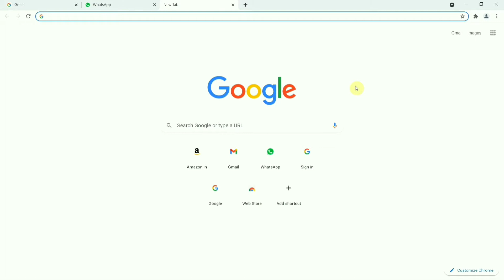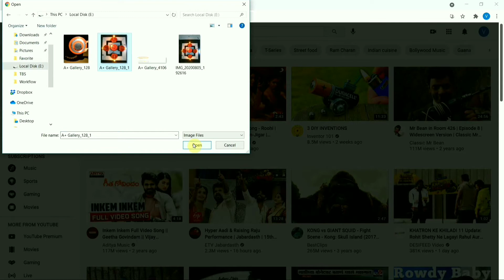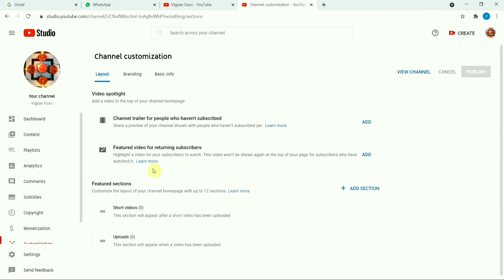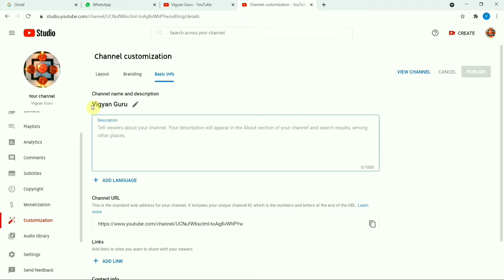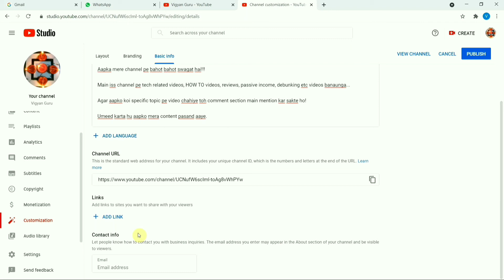youtube channel kaise banaye | How to create new YouTube channel | youtube channel kaise banaen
This video explains "How to create new YouTube channel" via  YouTube Mobile App

ये Video में YouTube का नया चैनल कैसे बनाते है वो बताया है ।

For best viewing experience, use a Mobile device

Video chapters
0:00 Introduction
0:15 Go to YouTube Website
0:25 Choose a Google Account
1:00 Create a channel
4:26 Outro